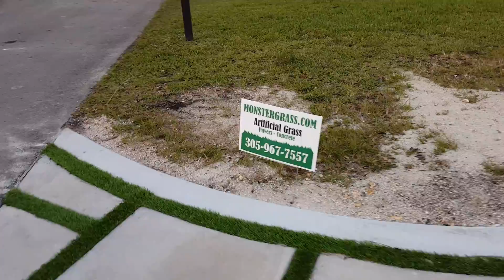Miami Artificial turf, turf strips, grass between Concrete slab, artificial turf drive way Miami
Artificial turf installation miami, fake grass miami, artificial turf drive way, astro turf miami